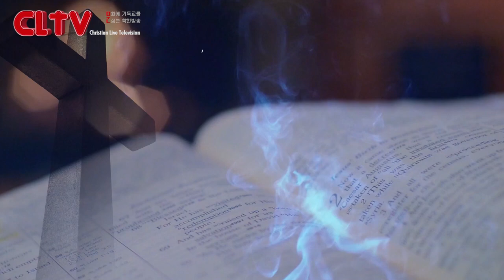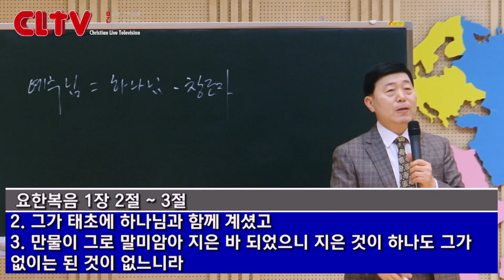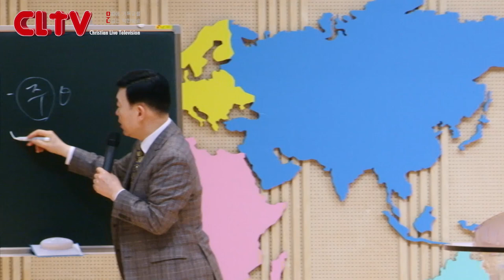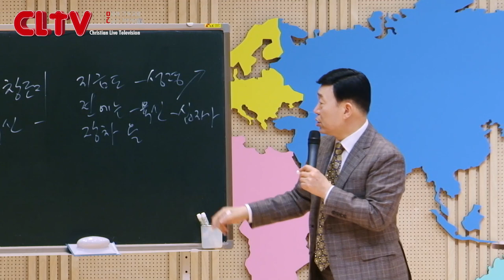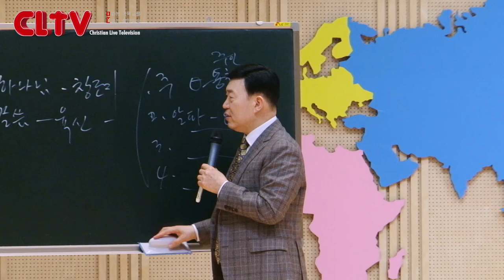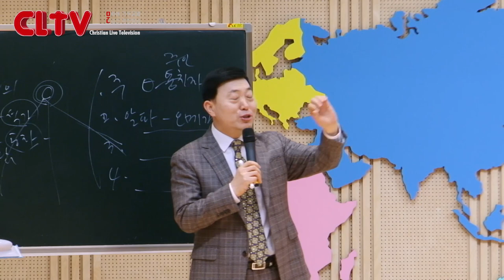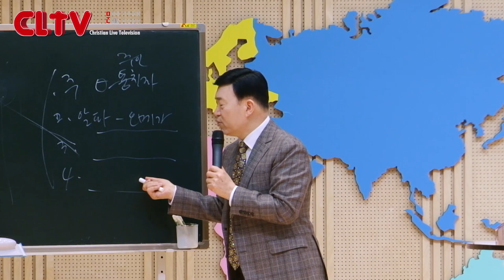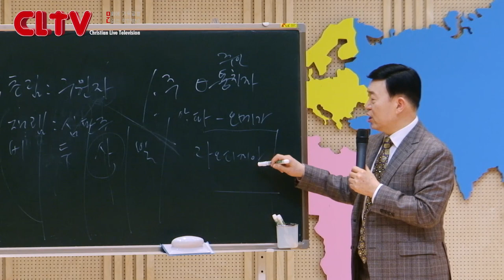CLTV 파워시리즈ㅣ이요셉 목사의 요한계시록 강해 (4회)ㅣ'알파와 오메가 되신 하나님'